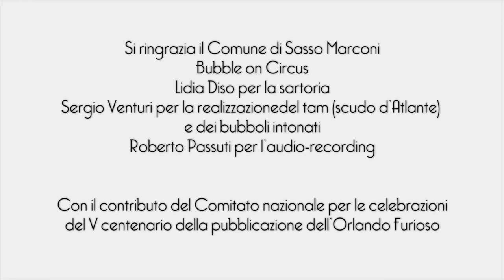LE AUDACI IMPRESE alla BIBLIOTECA SAFFI l'11 novembre 2016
Uno spettacolo evocativo: un antico tomo, due attori, due giocolieri maghi e un musicista ripropongono l'epica e appassionata vicenda dei paladini.
Riprese e montaggio di Alessandro Baroncini